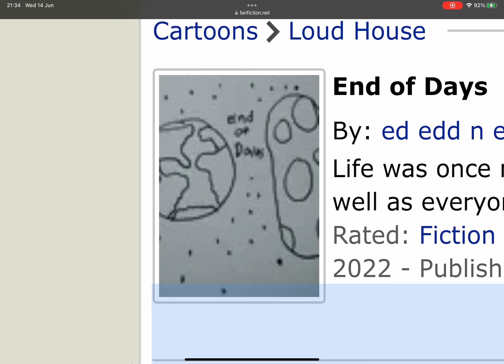End of Days Chapter Two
If you can’t click the link to the FanFiction, select, copy, and paste it!
Chapter 2 focuses on the Loud Family (including Lori in college), the Casagrandes, and their friends preparing for spring break (in case you were wondering, this fanfic was made in 2021), completely unaware that their world is about to be permanently changed…